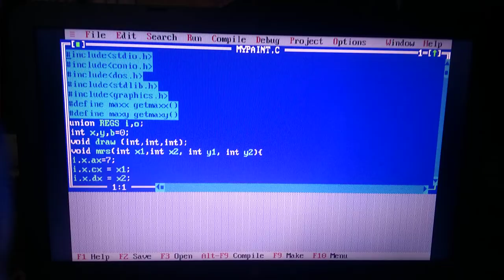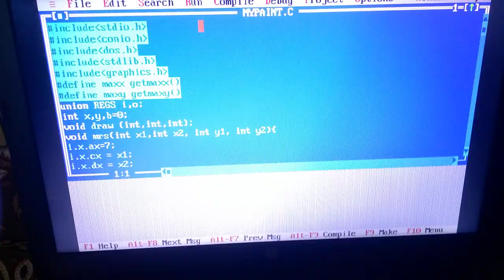Paint Using C Programming